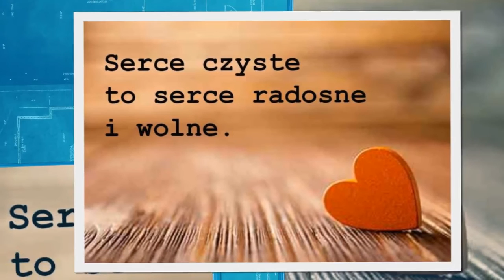Przywołaj mnie Panie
St Mary's Cathedral, Aberdeen - adoracja - 6 marca 2017.

Śpiew: Lidia Konar
Gitara: S.Wzgarda
Flet: J.Robertson